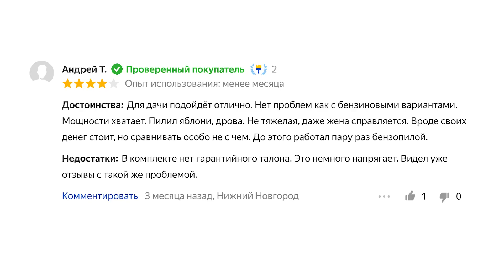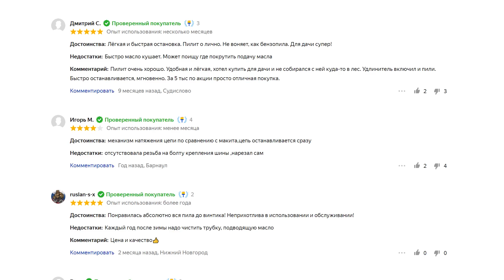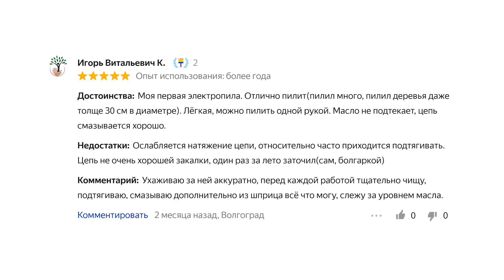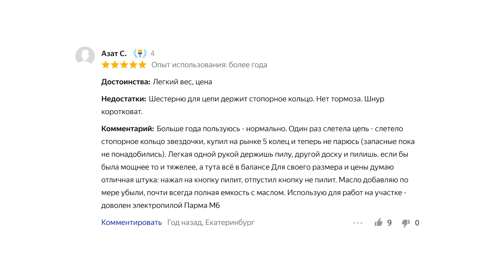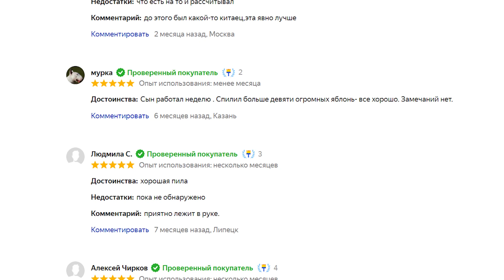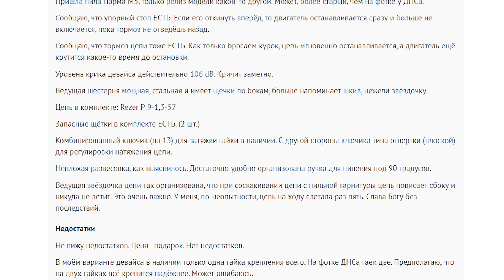ТОП-10 цепных электропил до 10 тысяч рублей. Лучшие электрические пилы 2021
Электрические цепные пилы отлично подойдут для дачи и подсобного хозяйства, так как просты в обслуживании и применении. В этом видео рассмотрим ТОП-10 цепных электропил до 10 тысяч рублей. Рассматриваемые модели хорошо справляются с заготовкой дров, эффективны в небольших строительных работах.